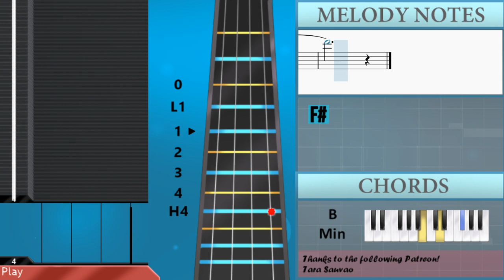How to play The Phantom of the Opera by Andrew Lloyd Webber on Cello (Tutorial)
The easiest way to learn how to play The Phantom of the Opera by Andrew Lloyd Webber on the cello. It's a cello tutorial for The Phantom of the Opera by Andrew Lloyd Webber.

EasyCelloLesson teaches you to play the your favorite instrument, through and simple animation so that you too can learn how to play The Phantom of the Opera by Andrew Lloyd Webber on the cello easily. A cello tutorial with visual animation graphic.

Chords of Cello arrangement:
D Min   D Min   C# Min   C Min   B Min   A# Maj   G# Maj   A# Maj
A# Maj   B Maj   C Maj   C# Maj   D Min   G Min   C Maj   D Min
D Min   G Min   C Maj   D Min   D Min   A# Maj   C Maj   D Min
D Min   D Min   D Min   A# Dim 7   A Dom 7   D Min   D Min
C# Min   C Min   B Min   A# Maj   G# Maj   A# Maj   A# Min
A Min   G# Min   G Min   G Min   C Min   F Maj   G Min   G Min
C Min   F Maj   G Min   G Min   D# Maj   F Maj   G Min   G Min
G Min   G Min   D# Dim 7   D Dom 7   G Min   G Min   F# Min
F Min   E Min   D# Maj   D Maj   E Min   A Min   D Maj   E Min
E Min   A Min   D Maj   E Min   E Min   C Maj   D Maj   E Min
E Min   E Min   E Min   C Dim 7   B Dom 7   E Min   E Min   C Maj
C Maj   E Min   E Min   C Maj   C Maj   F Min   A# Min   D# Maj
F Min   F Min   A# Min   D# Maj   F Min   F Min   C# Maj   D# Maj
F Min   F Min   F Min   F Min   C# Dim 7   C Dom 7   F Min
F Min   C# Maj   C# Maj   F Min   F Min   C# Maj   C# Maj   F Min
F Min   C# Maj   C# Maj   G Min   G Min   D# Maj   D# Maj   G Min
G Min   D# Maj   D# Maj   A Min   A Min   F Maj   F Maj   A Min
A Min   F Maj   F Maj   A Min   A Min   A Min

Melody notes of Cello:
E3
E3 D#3 D3 C#3
C3
A#2 C3
E3
C3
A#2 C3 C3 C#3 D3 D#3
E3
B2
B2
B3
B3
E4
D4 C4 B3 A3 G3 F#3 E3
D#3
C3 C3   B2
B2
C3
A#2 C3 D#3 D3 C#3 C3
A2
E3
E3
E3
E3
A3
G3 F3 E3 D3 C3 B2 A2
G#2
F2 F2   E2
E2
A2 G#2 G2 F#2
F2
E2
C#3
C#3
C#3 F#3 A3
C#4
C#4
F#4
E4 D4 C#4 B3 A3 G#3 F#3
F3
D3 D3   C#3
C#3     G#3
G#3   F#3 F#3   F#3
F#3   C#4
F#3
F#3     G#3
F#3   C#4
D3
D3
D2 G2 A#2
D3
D3
G3
F3 D#3 D3 C3 A#2 A2 G2
F#2
D#2 D#2   D2
D2
G2
D#2
G3
G3     A3
A3   G3 G3   G3
G3   D4
A#3       A3
G3   A3 G3   F3
G3   A#3
C4       B3
A3   B3 A3   G3
A3   C4
C4       B3
A3   C4
D4       C#4
B3   C#4 B3   A3
B3   D4
D4
D4
D4
F#4